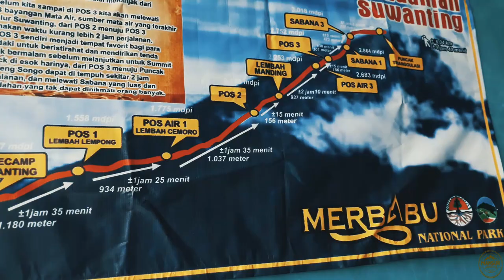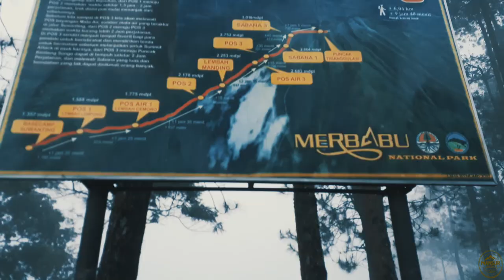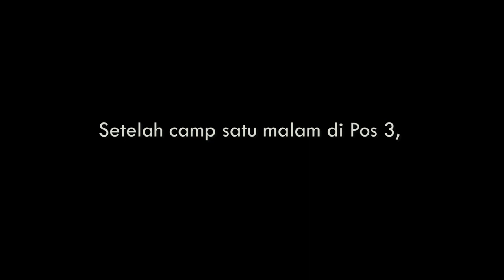Hikmah Hujan Part - 1 ( Merbabu via Suwanting )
Salam,
Kali ini kami bersama teman2 Mansur Adv, melakukan pendakian Gunung Merbabu via Jalur Suwanting. Treknya yang jarang sekali dapat bonus ditambah hujan saat perjalanan menuju Pos 1 sampai Pos 3 membuat perjalanan kami begitu sulit untuk di lupakan .
Simak vidionya, kasih komen dan kritik ya mansur kuh .
Terimaksih. Salam Lestari. Mansur Mania Mantap.

Spesial Thanks to Kabay Story Jogja.